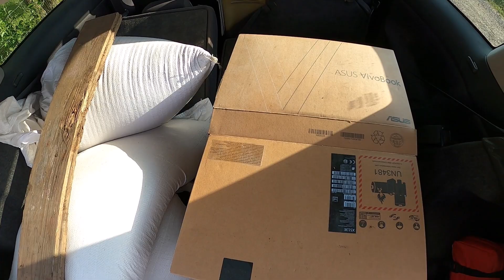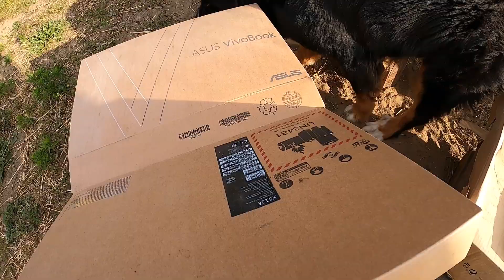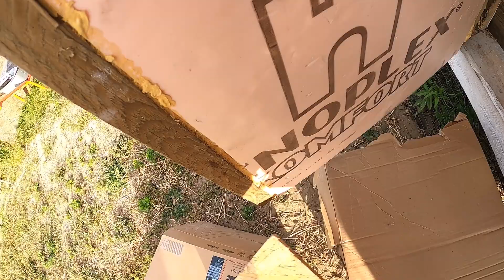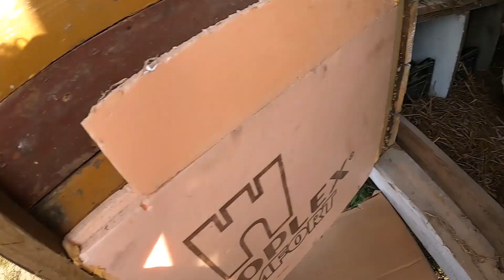Powiększamy stado 🐣 🐤 🐥 ! Dziś przywiozłem nowe młode 🐔 🐓 kury 😀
Dzisiaj wstałem przed 5:00 i wczesnym rankiem pojechałem na pobliski targ. Udało się kupić 4 młode, około 15-tygodniowe kurki, 2 szt Rosa, 1 szt Sussex i 1 szt Tęczanka Czernichowska.
Dodatkowo kupiłem 3 worki zboża także kurki będą miały co jeść przez najbliższy czas 😊